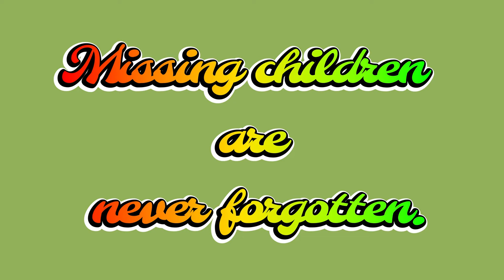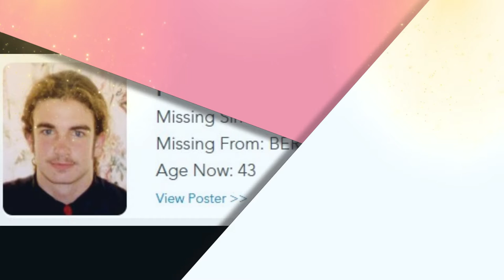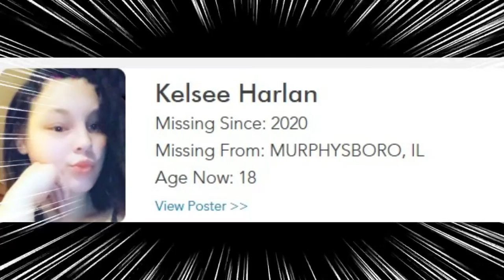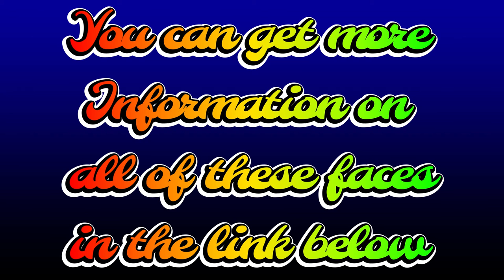Anniversaries of the Missing for August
Missing children are never forgotten.
We use the anniversary of the day children went missing as an opportunity to raise awareness of their cases. The children below went missing during this week. Do you recognize them?
REAL TEAM COMMUNITY A COMMUNITY OF CREATORS WORKING TOGETHER FOR THE MISSING WE ARE WE ARE NOT true crime WE ARE REAL CRIME NO DRAMA ALL FACTS
ALLOWING EVERYONE TO WORK TOGETHER AND FIGHT THE INJUSTICE & DO THE RIGHT THING
Aboriginal Alert Canada's Indigenous awareness Network